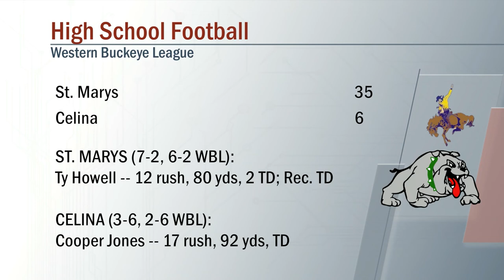St. Marys vs Celina Football 10/25/2019